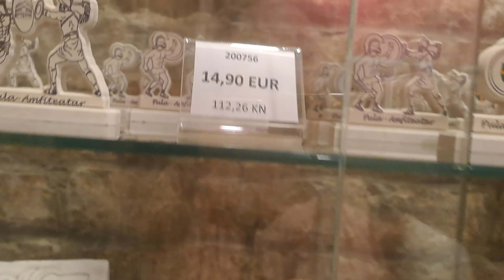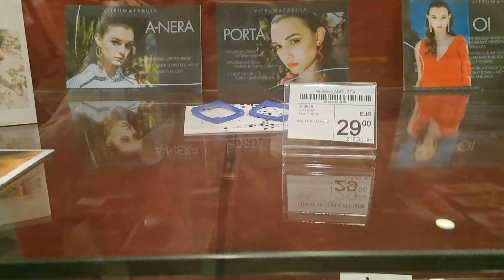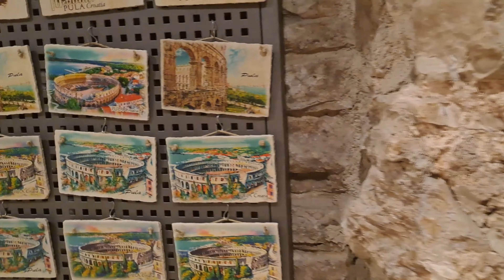Осенние Балканы 2023. Хорватия. Пула. Прогулка по городу. Ч.2.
Наш очередной репортаж из осенних Балкан. На сей раз Хорватия. Город Пула, который знаменит своей древней историей. Также в этом городе находится один из немногих сохранившихся до наших дней Древнеримских амфитеатров. В нашем новом ролике мы вас пригашаем на прогулку по амфитеатру Пулы.